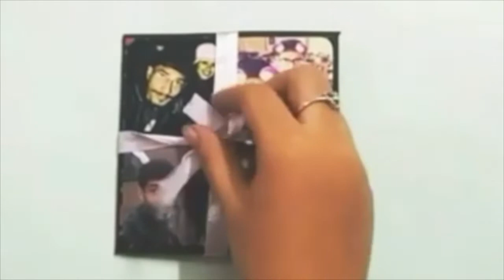DIY HEART COLLAGE | DIY VALENTINE GIFT